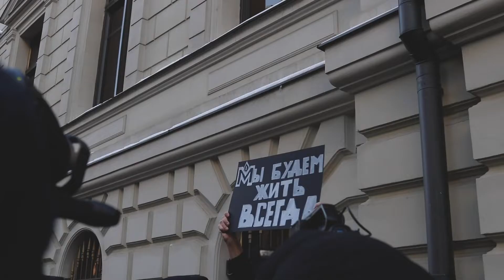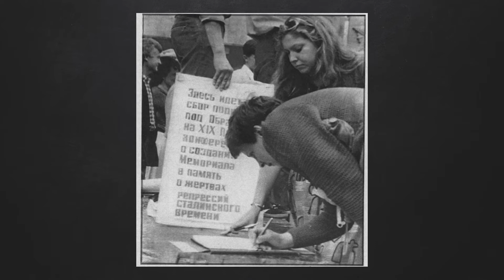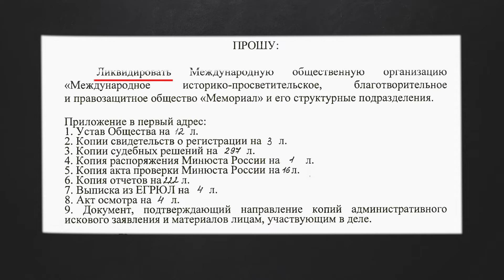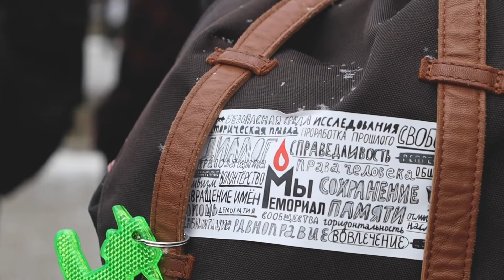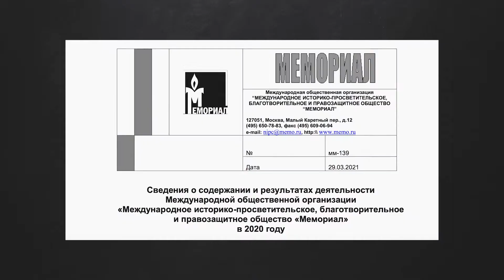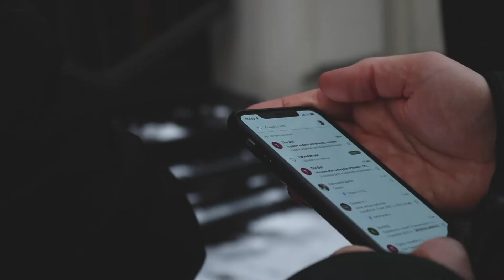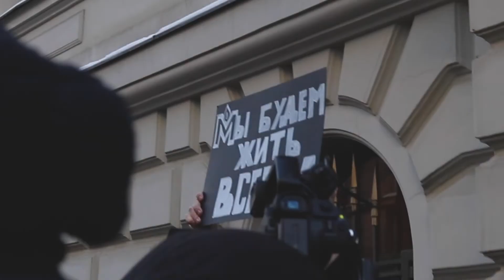«Мемориал не запретить»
Накануне наступающего 2022-го у Генеральной и Московской прокуратур получилось исполнить свое новогоднее желание и выиграть дела по ликвидации Международного Мемориала и Правозащитного центра «Мемориал»*.

Главным основанием для ликвидации старейшего историко-просветительского и правозащитного сообщества стали, по мнению Прокуратуры, систематические нарушения требований об обязательной маркировке «иностранных агентов».

Процессы по делам Международного Мемориала и Правозащитного центра шли больше месяца, с 23 ноября по 29 декабря, в Верховном и Московском городском судах. Поддерживать организации и регулярно приходить к зданиям судов стало традицией для сотрудников, волонтеров, активистов и прессы.

*Признаны в РФ иностранными агентами